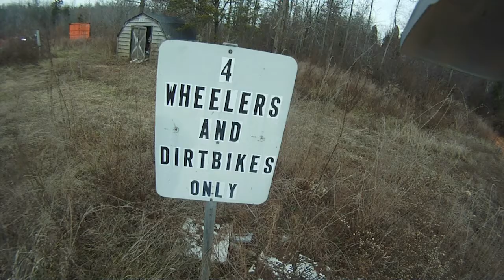Area 51 Trails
Exploring the trails at Area 51 Motorsports on a 2006 KTM 250 XC-W.